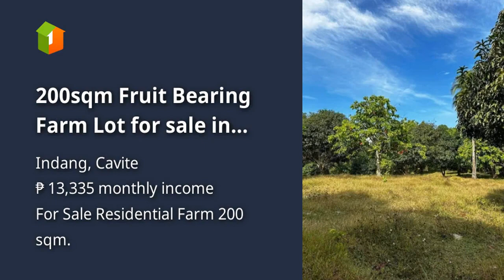200sqm Fruit Bearing Farm Lot for sale in Indang Cavite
200sqm Fruit Bearing Farm Lot for sale in Indang Cavite

Lots, Lands, and Farms For Sale in Indang, Cavite: Indang, Cavite